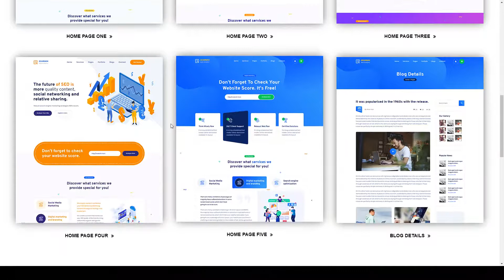Searmek - SEO and Marketing WordPress Theme 12 search engine optimization Build Website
Columns 4+

 Layout Responsive